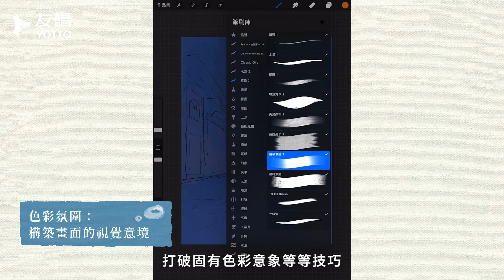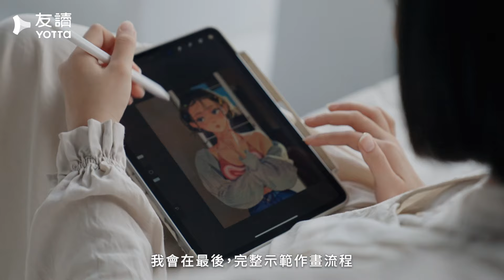找尋日常裡的「故事」【 Procreate 故事感插畫研究室｜色彩Ｘ構圖Ｘ人物】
【Procreate 故事感插畫研究室｜色彩Ｘ構圖Ｘ人物】課程募資 6 折限時優惠中！

你也想透過提升繪畫技巧，精準的捕捉那片刻永恆嗎？

創作過程總遇到瓶頸，
完成作品後還是覺得畫面少了些什麼⋯⋯
🤔 色彩失衡不足建構情緒氛圍？
😫 構圖單調無趣缺乏視覺張力？
😱 人物動作設計卡卡沒有動感？

別擔心！阿歾將帶你掌握「色彩Ｘ構圖Ｘ人物」技巧
點出你創作上的盲點，擴充你對繪畫的想像
賦予作品靈魂，向觀者訴說一段動人的故事

💡課程特色
►情境發想設定作品故事
►人景構圖打造視覺張力
►掌握藏色技巧提升質感
►加強骨架動作表情設計
►從錯誤中學習精益求精